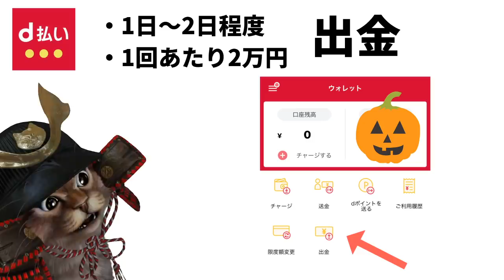d払いがクレジットカード対象外！？銀行口座やセブン銀行ATMでチャージ可能に！アップデートされた内容を簡単に解説！【キャッシュレス】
【PR】 dポイントスーパー還元プログラムのお知らせ

使用機材
マイク：Rode NT1A
キャプチャーボード：I-O DATA GV-USB3
オーディオインターフェース：YAMAHA AG03